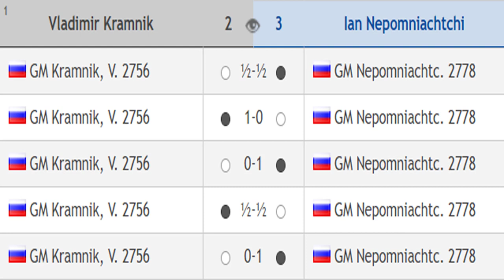Vladimir Kramnik vs Ian Nepomniachtchi || Legends of Chess 2020 - Round 1